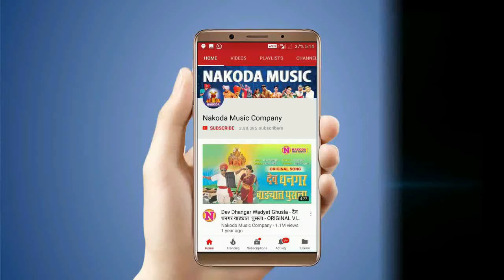नवरात्री आली आली | देवीची गाणी | Navratri Aali Aali | Marathi Devi Video Song | Devichi Gani